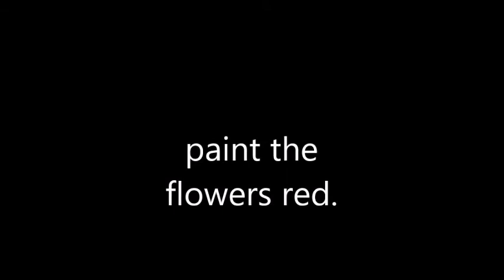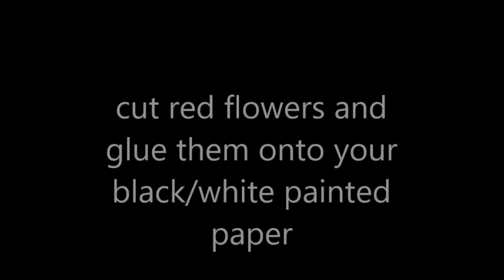Joseys Art School Episode #146 Andy Warhol Flowers Pop Art Kids Art Lesson